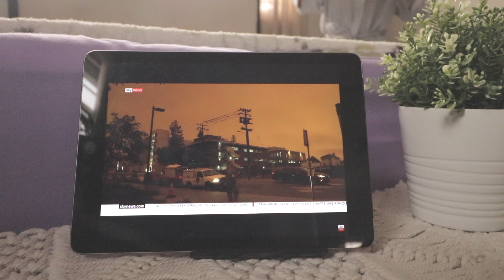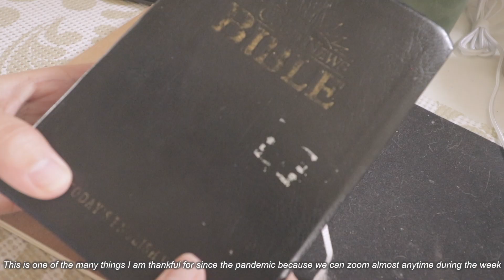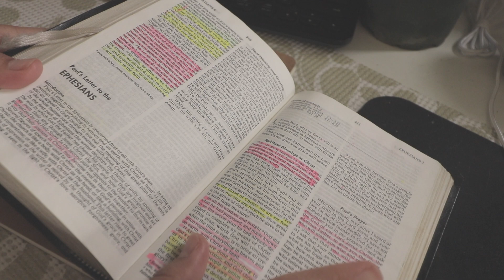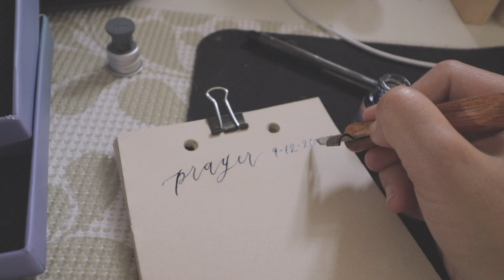A Time of Idleness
FIND US